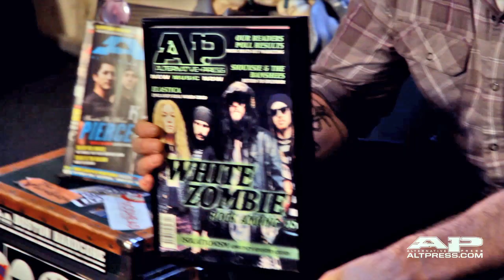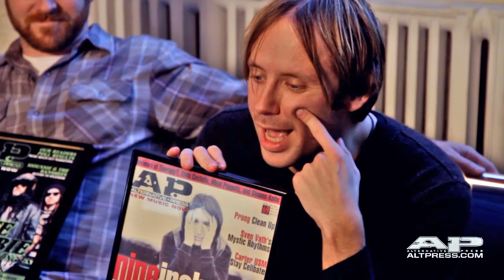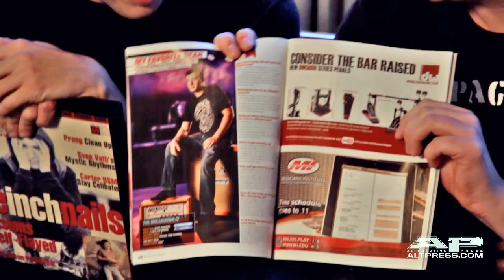AP Off The Wall episode #5: The Acoustic Basement (part one)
Brian Marquis (Therefore I Am), Geoff Rickly (United Nations, ex-Thursday) and Marc Dangora (A Loss For Words) chat about their favorite artists and issues of AP.

Issues featured:
#81, White Zombie
#69, Nine Inch Nails
#296, Pierce The Veil